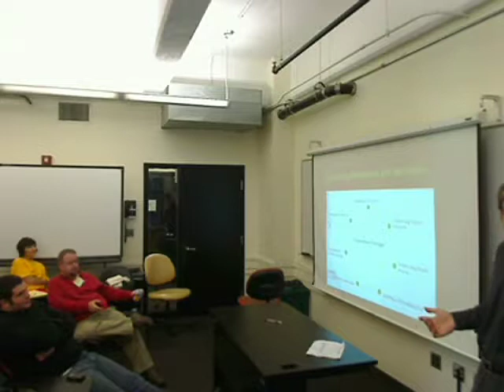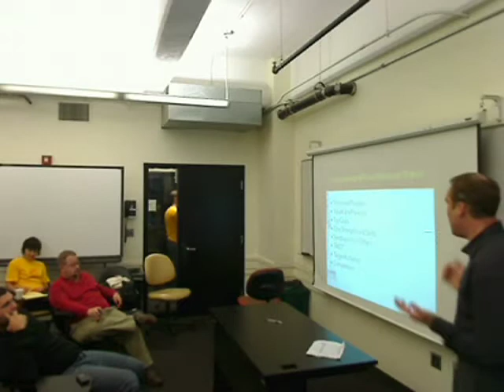"Advanced Recruiting Techniques Using Social Media" Michael